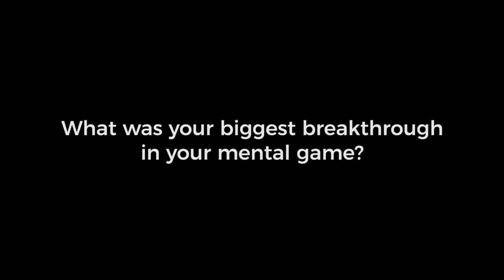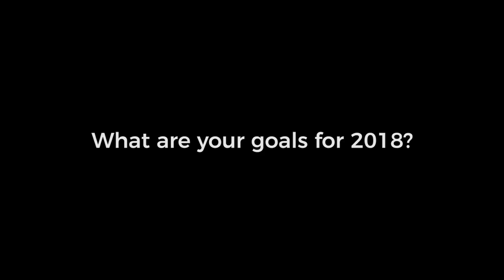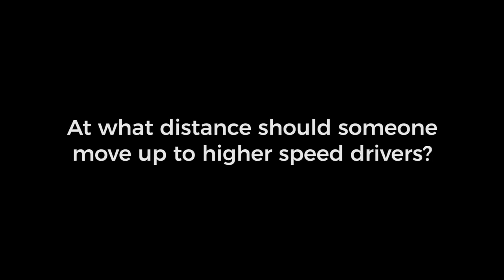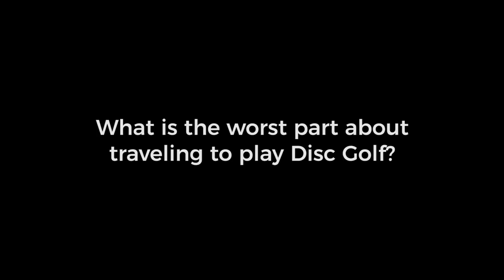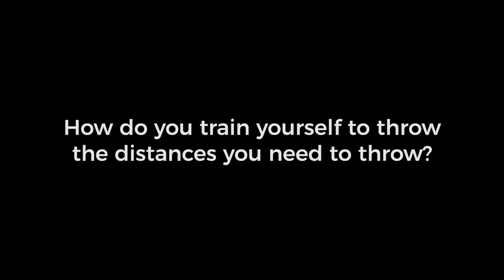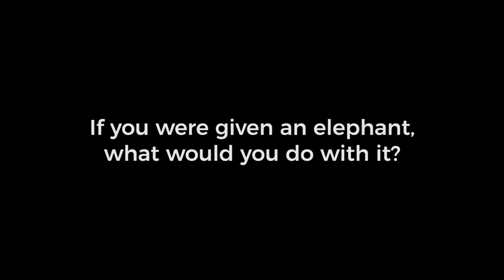Zach Melton Video AMA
We asked Reddit and the Disc Golf Answer Man Facebook group to give us some questions to ask some of our touring pros. We picked a few to ask Zach on camera.